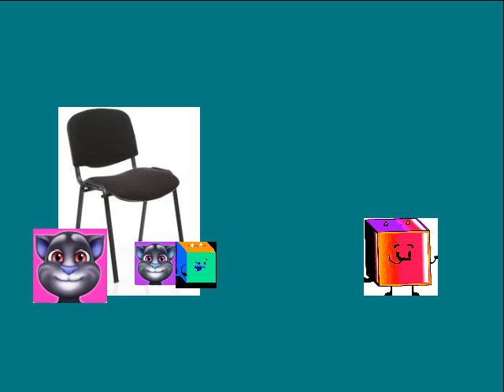Lynn Grantz Kidnaps DanielS737 and StefieB and Gets Grounded